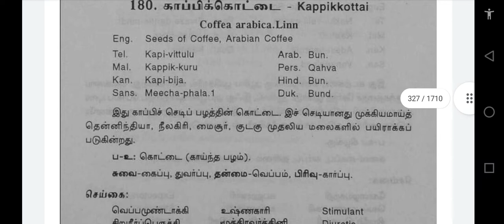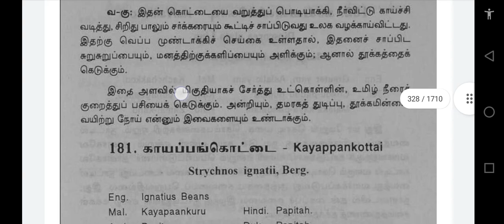mooligai. 180. kaapi kottai.